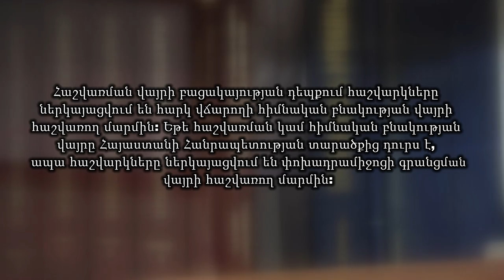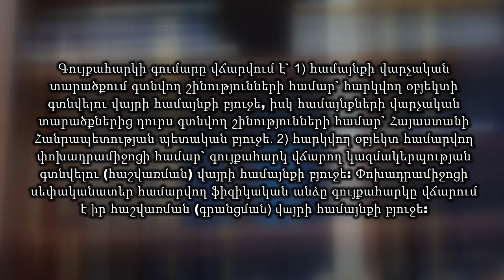Իրազեկում դեռևս 2015 թ.–ի գույքահարկը չվճարած քաղաքացիներին